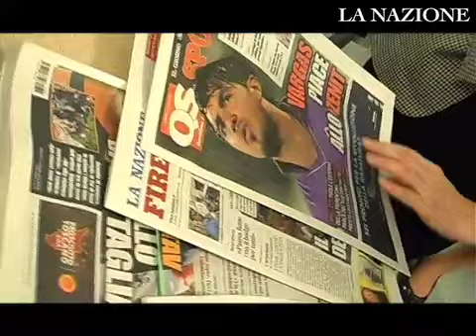Dante a Ningbo. I cinesi in missione a Firenze.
Servizio di Elettra Gullè